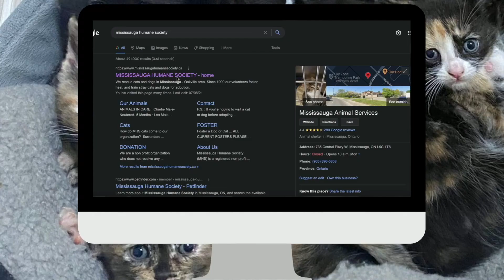MHS Betty White Challenge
Honoring the life and work of Animal Activist Betty White